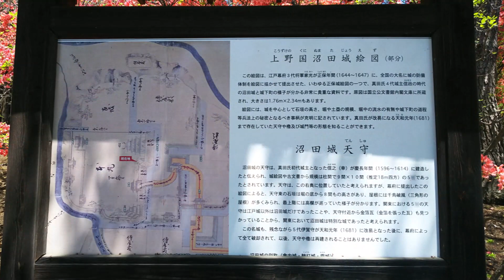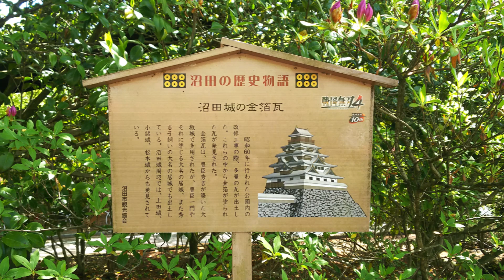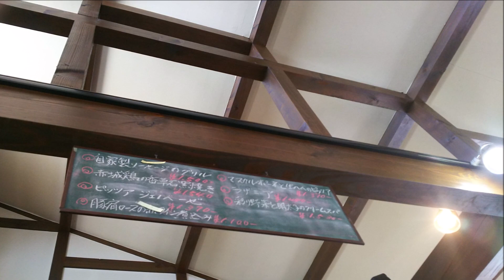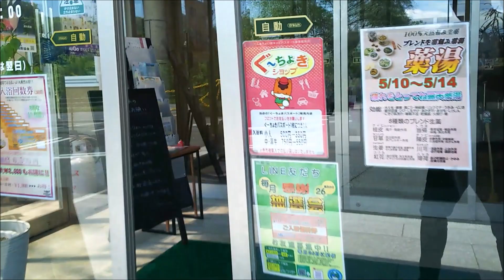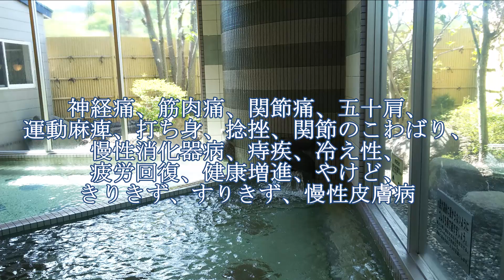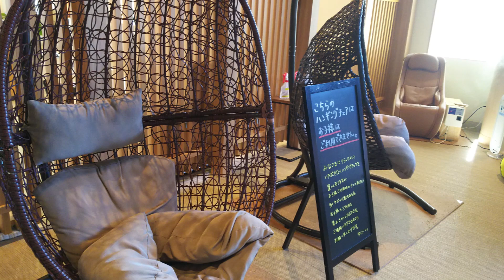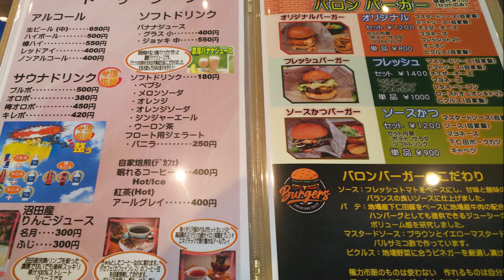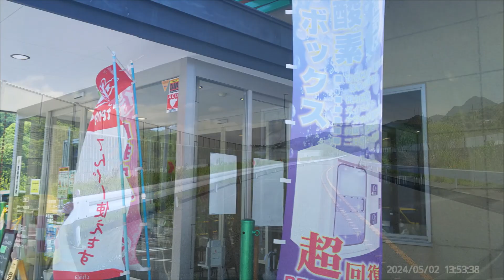温泉大国「群馬」昼飯シリーズ 沼田市そして地蔵の湯ゆにーいく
午後1時より営業、日帰り温泉「地蔵の湯ゆにーいく」
上州沼田真田の里「沼田城址」の散策。その後、イタリアンレストランで昼食。
沼田市の新しい発見です。